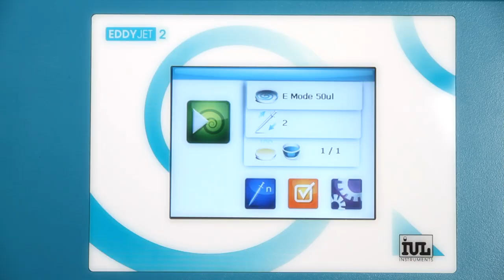Eddy Jet 2 Advertisement - Spiral Plater - IUL instruments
Outstanding sampling sterility, exclusive microsyringe technology and cutting edge connectivity all merge to produce Eddy Jet 2 , an unmatched spiral plater.